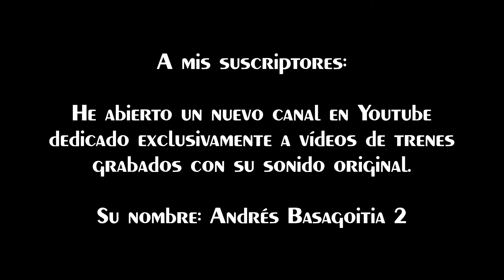TRAINSPOTTING (VOL. 934) Trenes renfe en movimiento (HD).